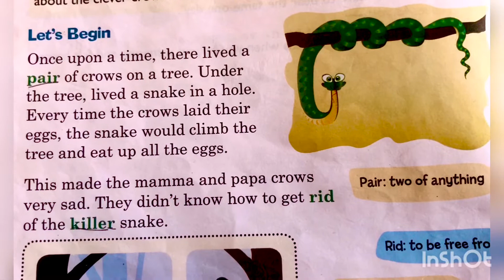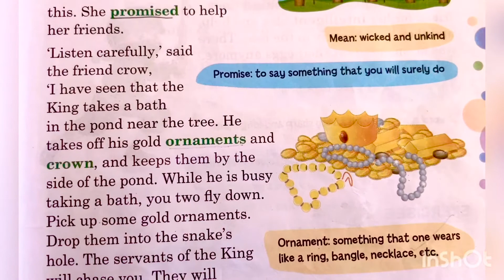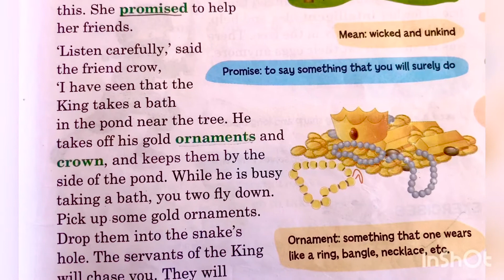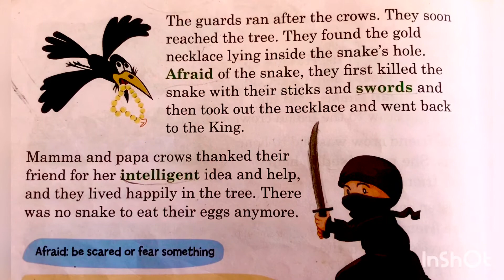The Crow Story l Simple Story for kids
Stories
Moral stories
Story reading
Reading time
Moral values
Honesty is best policy
Simple story for kids
Story telling
Clever crow
English story
Respect hard work
Moral value honesty
Story of Abraham Lincoln
About Abraham Lincoln
Thank you. Moral Story